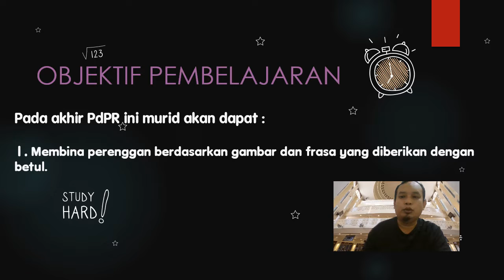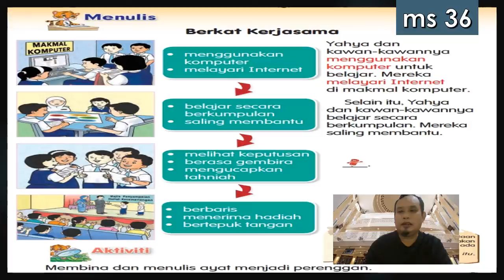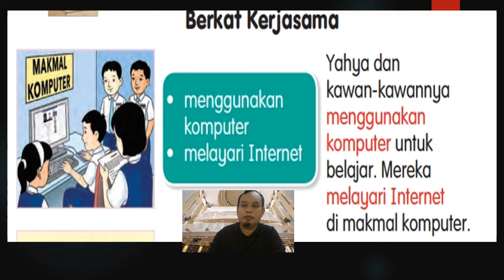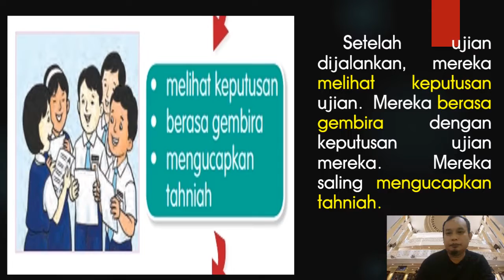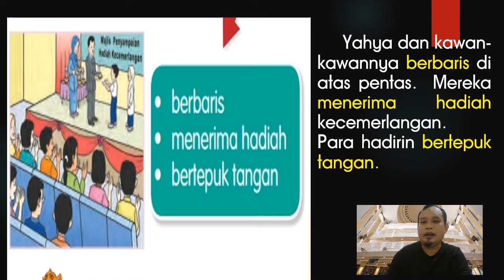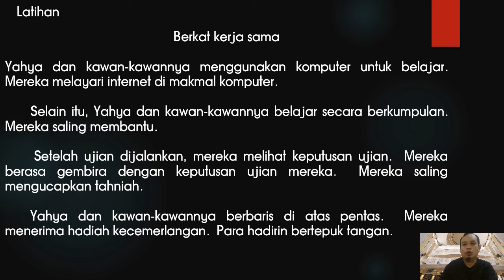Bahasa Melayu Tahun 2 - Sepakat Membawa berkat (Berkat Kerjasama)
Buku Teks : ms 36
SP  3.2.1 Membina dan menulis;
(iv) perenggan